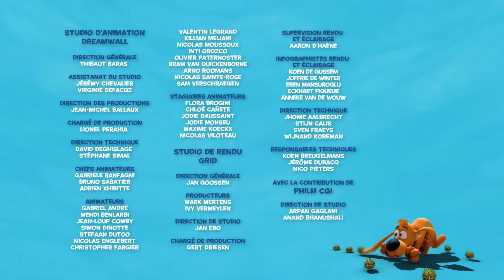🛌 Boule et Bill aiment aussi s'amuser la nuit 🌕- Nouvelle compilation Boule et Bill FR